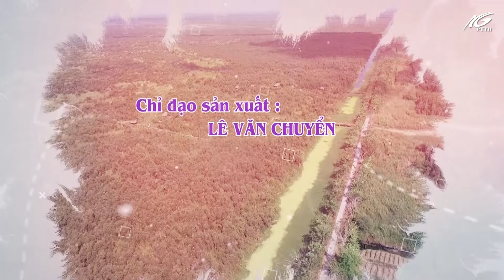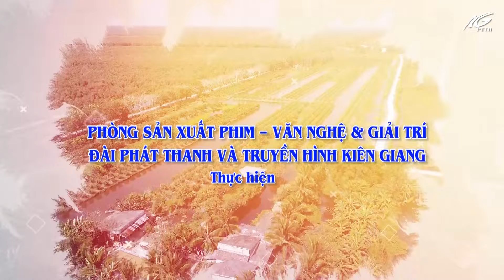Khám phá khu Ramsar Vườn Quốc gia U Minh Thượng | THKG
Ramsar là một công ước quốc tế về bảo tồn và sử dụng một cách hợp lý hệ sinh thái đất ngập nước. Việt Nam là nước đầu tiên ở khu vực Đông Nam Á tham gia Công ước Ramsar, mục tiêu nhằm thiết lập một hệ thống các khu bảo tồn đất ngập nước tiêu biểu.
Và ngày hôm nay, chúng ta sẽ cũng ghé thăm khu Ramsar thứ 8 của Việt Nam và thứ 2228 của thế giới, thuộc địa bàn tỉnh Kiên Giang, đó chính là Vườn Quốc gia U Minh Thượng!